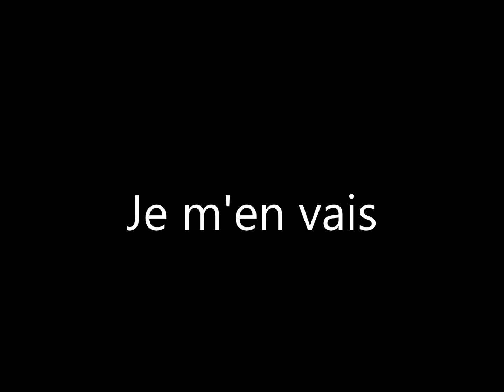Je m'en vais (version Betty Smith, nouveau clip et nouvelle fin)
Quand Paul B rencontre Betty Smith